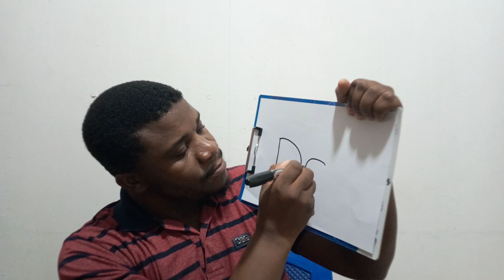How To Write The Letter D